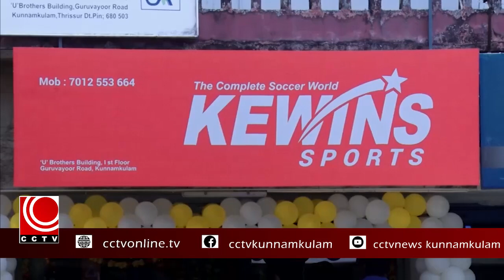NEWS@8PM 03 03 2021